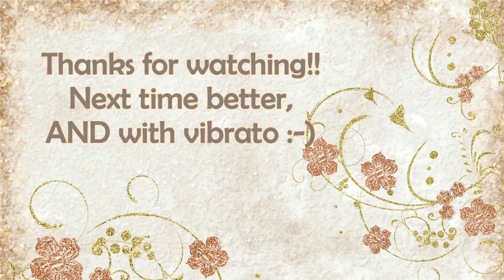1 year 7 months violin progress – Vivaldi Concerto A minor ALLEGRO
Last month I started with a new project: to learn the Vivaldi Concerto in A minor!! I think this concerto sounds wonderful and I hope to play it really well some day! I'm sharing with you the result after one month of learning the first movement. I know there is still a lot of work to do, but this is the best I could do after one month. :-) I feel I need a little break from this piece before going deeper into it. So I will first learn the 2nd movement, which is much shorter and slower (easier for me). Then I will go back to the 1st movement and see if I can get it better, like: adding vibrato, fixing the obvious mistakes from this recording, better dynamics and maybe play it a bit faster.

I'm learning the concerto with the help of this video course. It's really a great help to know how to practice this piece and what to focus on. Especially since I don't have a teacher. Watching these video lessons makes me feel that I'm not alone in this journey. :-)